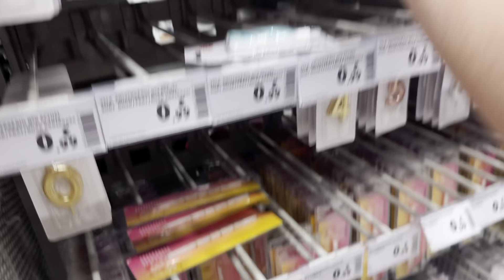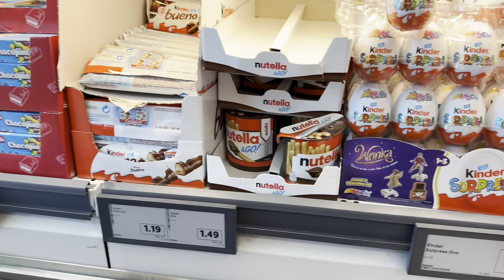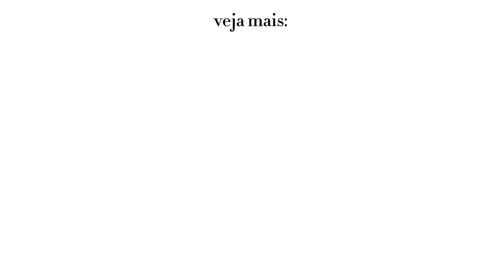Vlog de Aniversário 🎂 | Jantar, Comprando as decorações, Praia, etc.